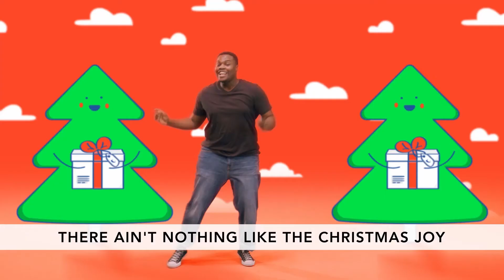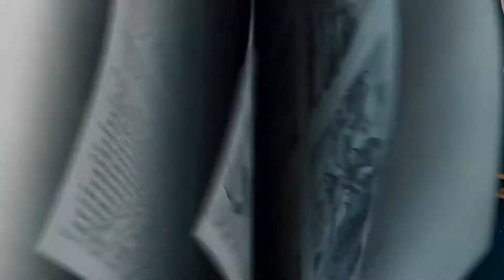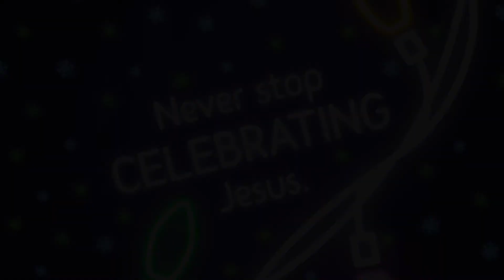Light Show December Week 4 Elementary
Songs by Orange

Song: Christmas Joy
Artist: Orange Kids Music
Permission granted to use

Lesson and videos from Orange Curriculum